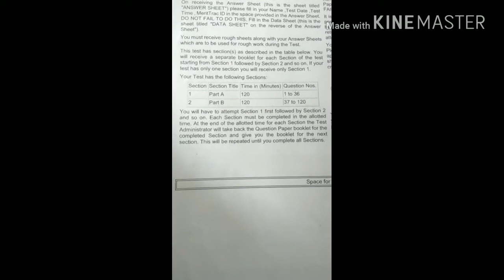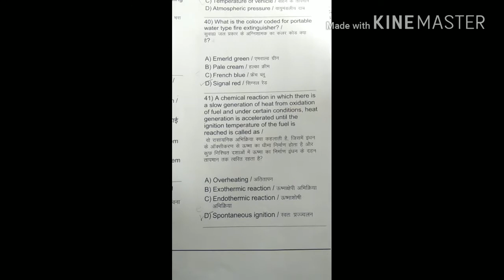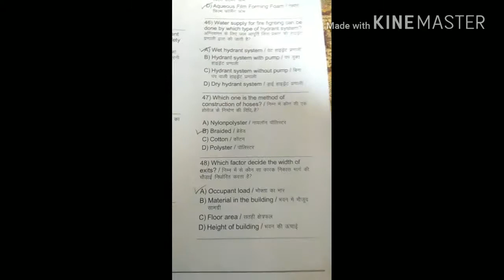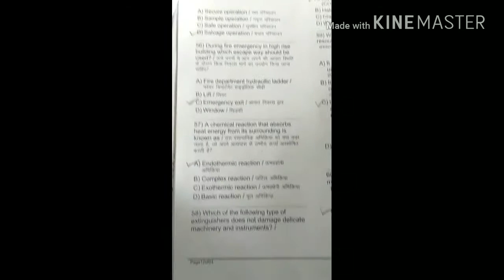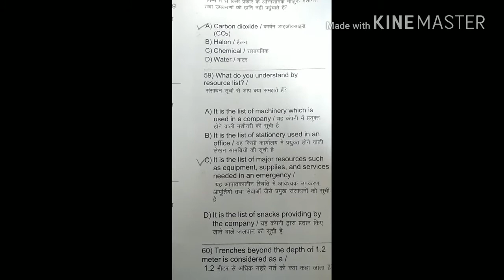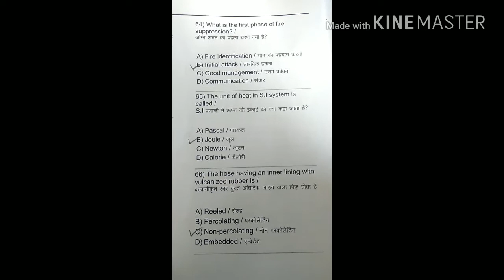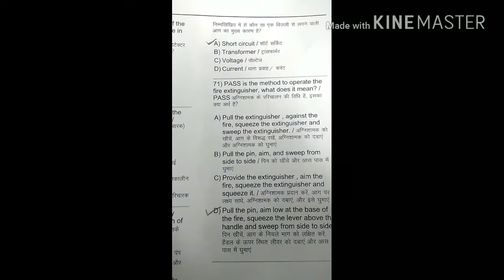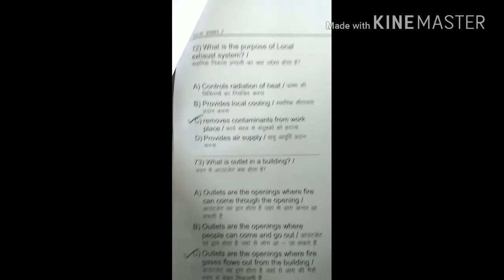Assistant Fire Officer Exam Question in Hindi || Rajasthan Fire Service || Fireman Question Paper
Rajasthan Fire Service Exam 2016 Part B Question Paper We Provide Also Papers More Parts

Fireman 19 March 2016
Fireman 20 March 2016
Dcpo 24 March 2016
Afo 1 April 2016 Totaly paper parts Provide